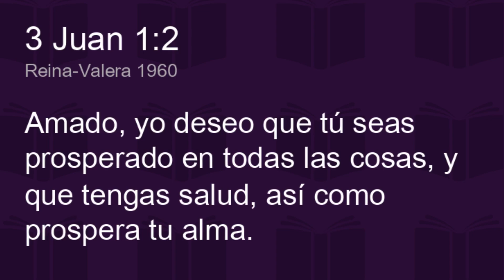Como lanzar a larga distancia para tirar más duro en Béisbol ⚾️